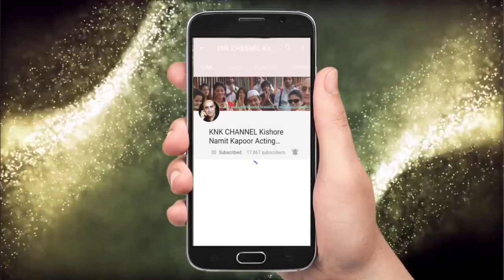Kisi Disco Mein Jaaye | Featuring KNK ACTING INSTITUTE students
Classroom Practical

Featuring - Harsha Kandhari
                    Shabbir Bakhshi

Performed under the guidance of our Dance Teacher AJAY SHUKLA